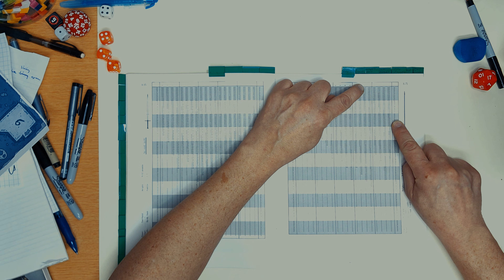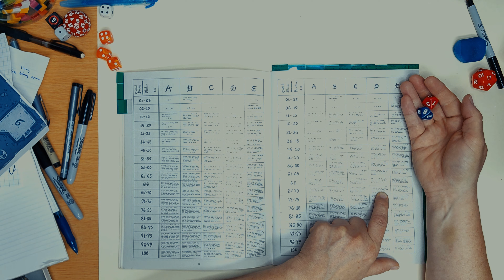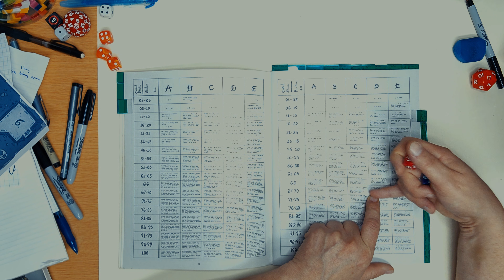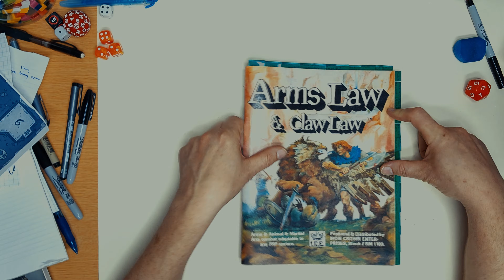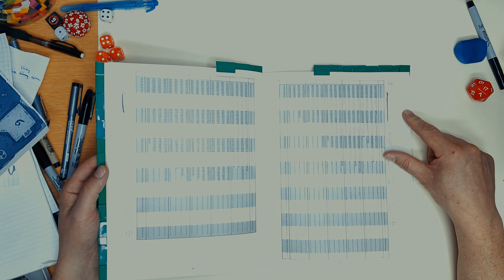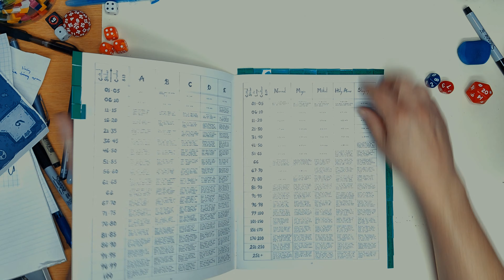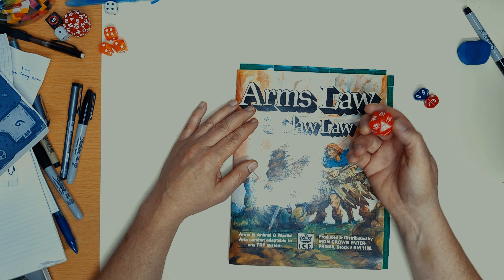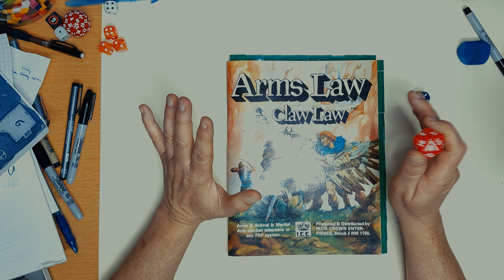Turn your D&D game Hardcore!!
How to make your Dungeons and Dragons game super hardcore, more old school than old school and turn it into an awesome gore fest. I take a look at the Arms Law & Claw Law book from the Rolemaster game system by I.C.E. and explain how to use it in any D&D game.